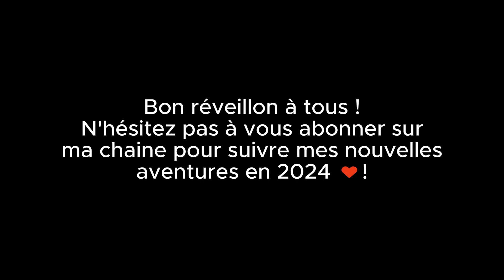Feeling good - Michael Bublé - Chorégraphie par Annie-Claude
Voici ma nouvelle vidéo où je danse sur "Feeling Good" de Michael Bublé. J'espère qu'elle vous plaira ♥